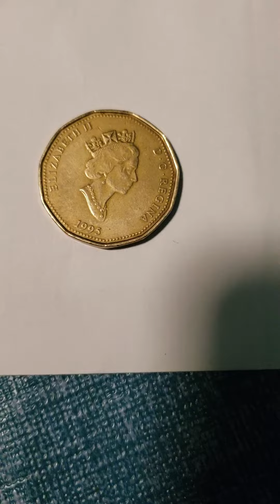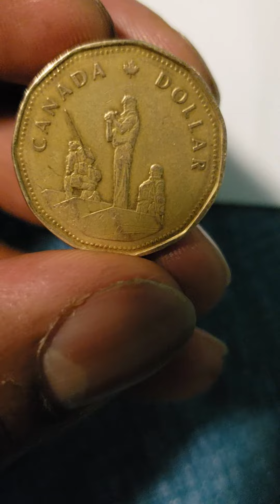Canadian 1995 peace keeping memorial loonie#coin